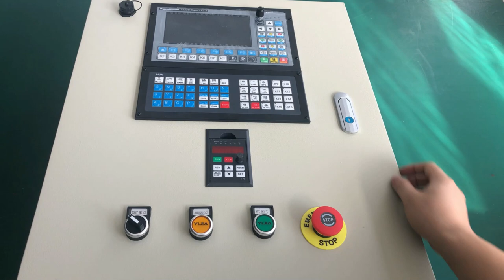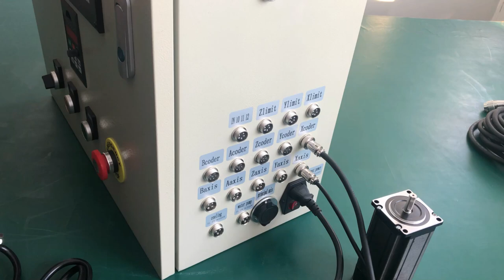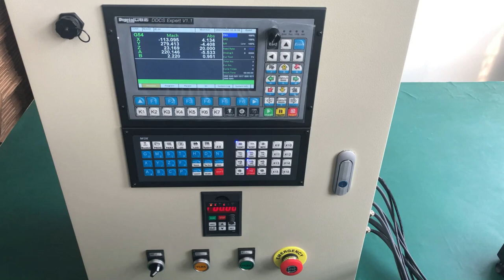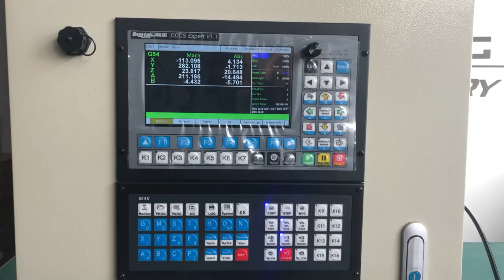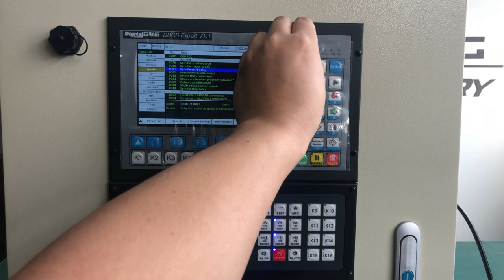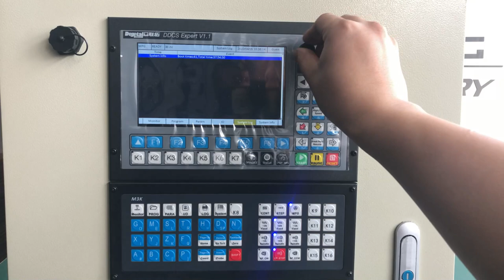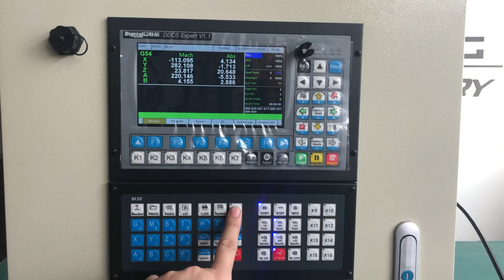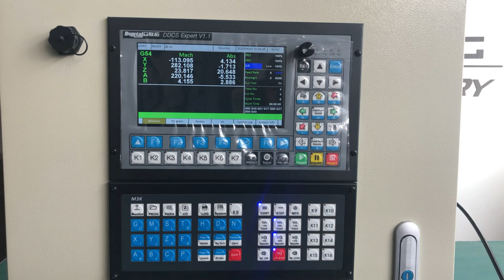DDCS-Expert with Keyboard Control Box Intro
QueenAnt Full Kit：

QueenAnt PRO Mechanical kit(Aliexpress)

WorkBee Upgrade to QueenAnt PRO

QueenBee Upgrade to QueenAnt PRO